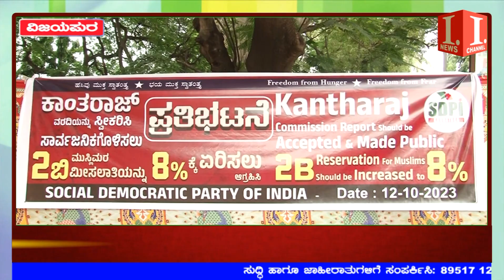2ಬಿ ಮೀಸಲಾತಿಯನ್ನು ಶೇ. 8 ಕ್ಕೆ ಹೆಚ್ಚಳ ಮಾಡುವಂತೆ ಸರ್ಕಾರಕ್ಕೆ ಒತ್ತಾಯ...! I News Bijapur